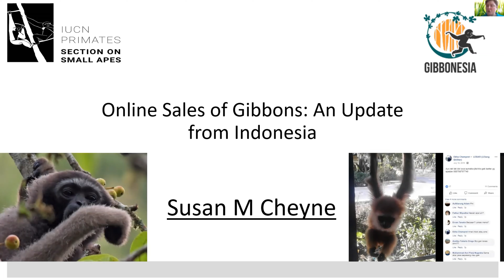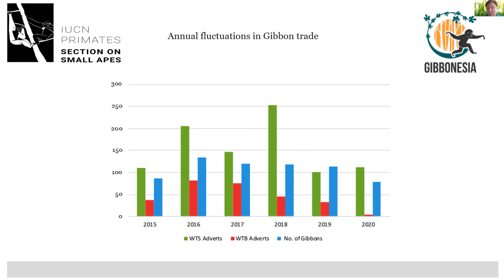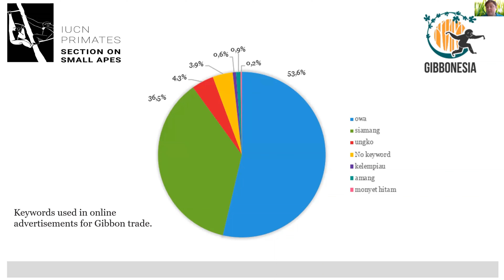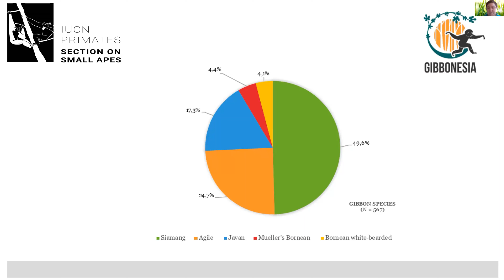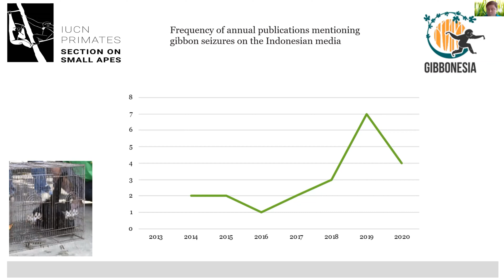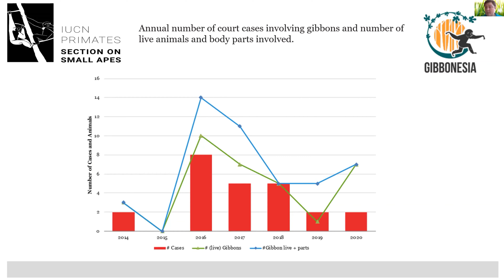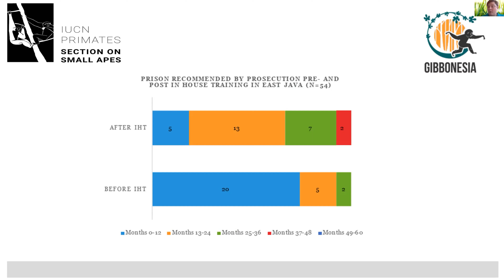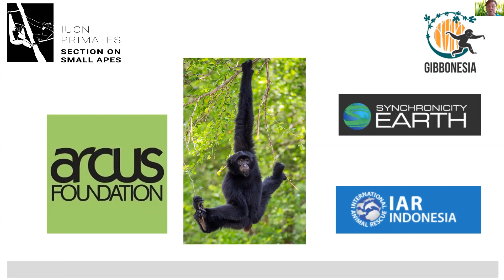Symposium on Wildlife Trade - Susan Cheyne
Illegal online sales of gibbons: An update from Indonesia

Susan M Cheyne – Vice Chair of the IUCN SSC Primate Specialist Group Section on Small Apes

Susan is a conservation biologist with over 20 years working in SE Asia with gibbons, other primates and large mammals. She is also co-director of Borneo Nature Foundation International and Senior Lecturer in Biological Anthropology at Oxford Brookes Univeristy, UK.